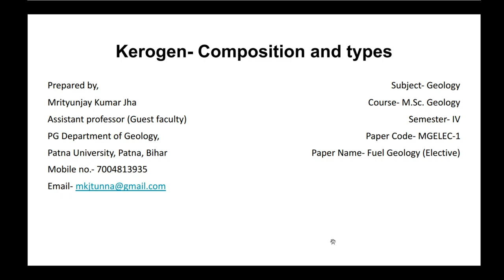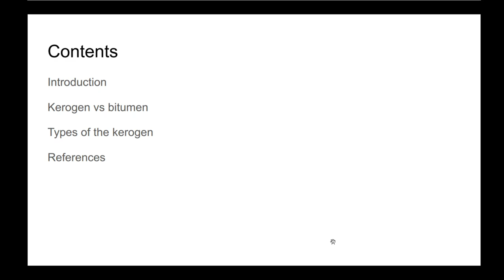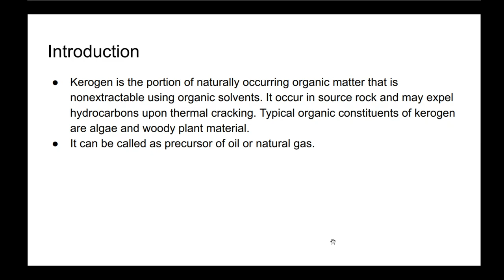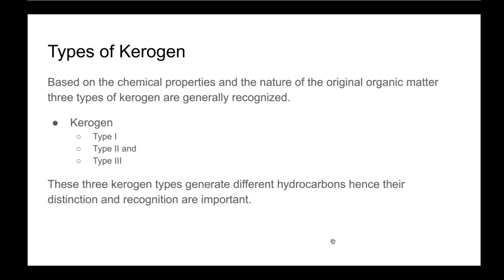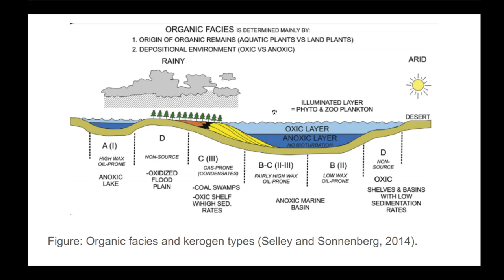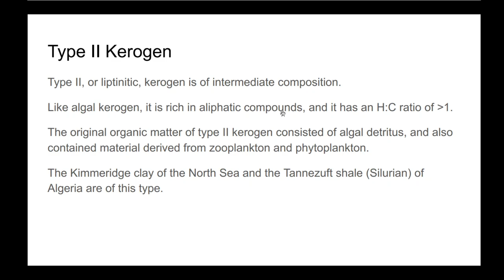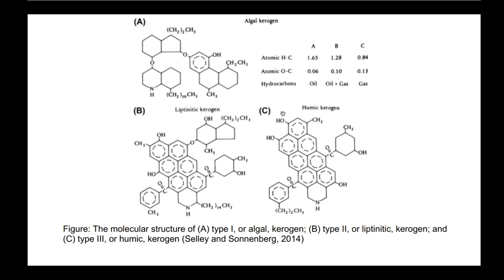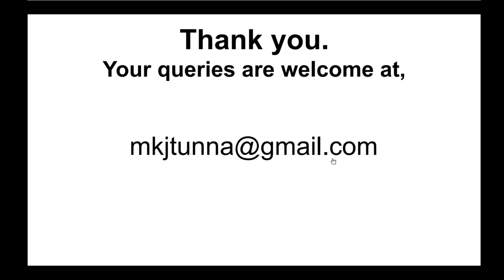Geology Lecture (Fuel- Kerogen- Composition and types)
The video will give you information about Kerogen- the precursor of oil. How it forms? What are the different types of kerogen?
The audio used is Hindi for easy understanding of the subject matter.